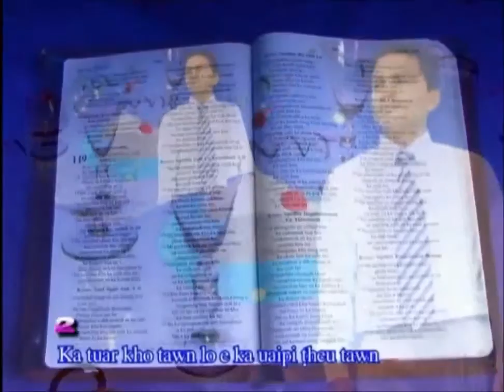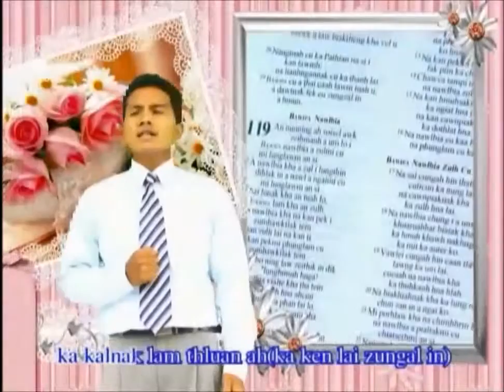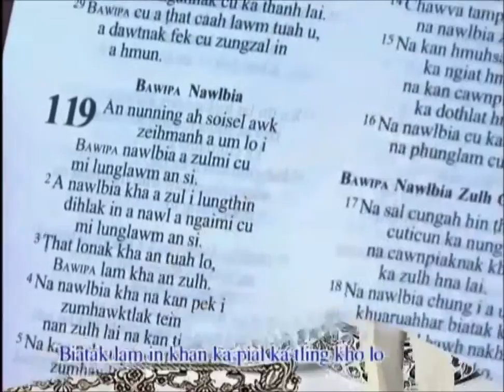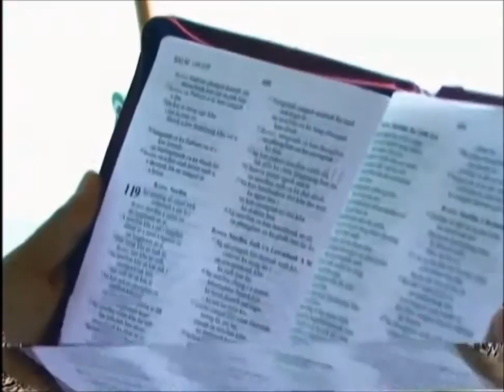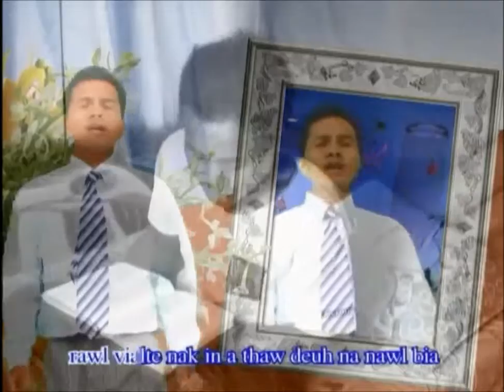Bawipa Nawlbia || Lai hla thar 2016 ( CHIN MUSIC MP4 )